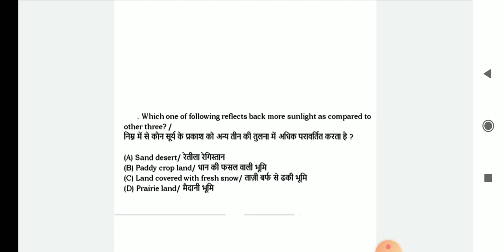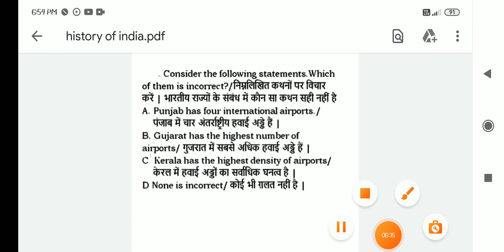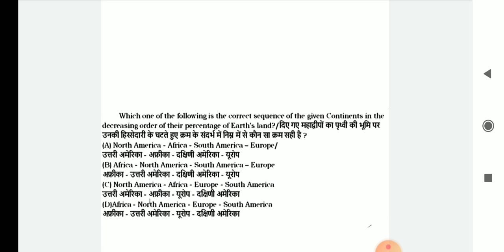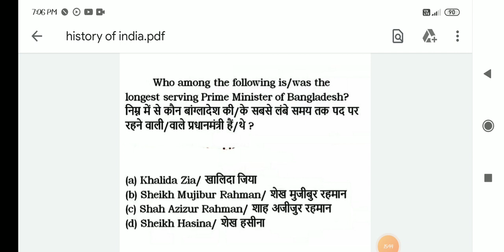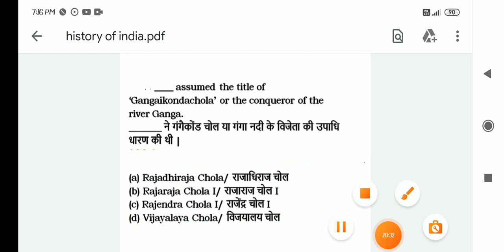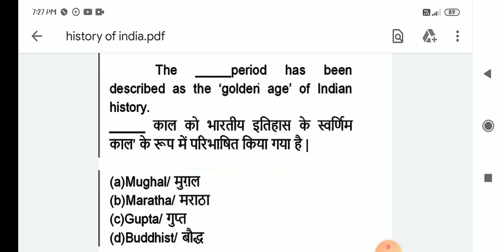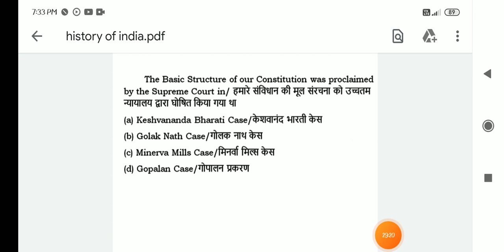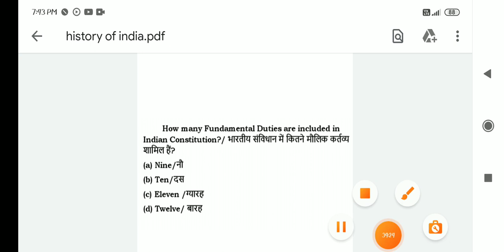important mcq of history geography & politics by saraswati ma'am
Science MCQ
Current gk
English grammar

Monu sir
Kuldeep sir
Himanshu sir
Priya mam
# STATE POLICE